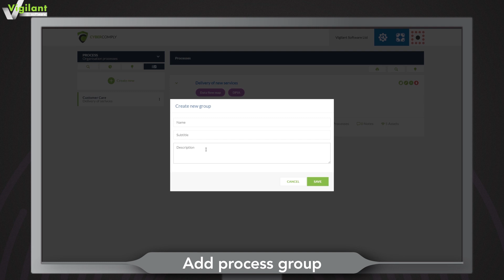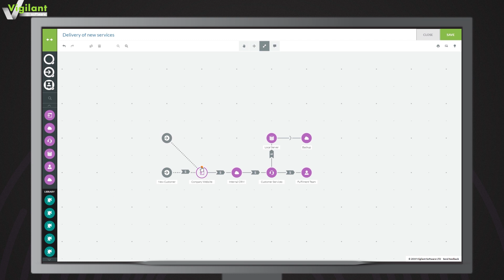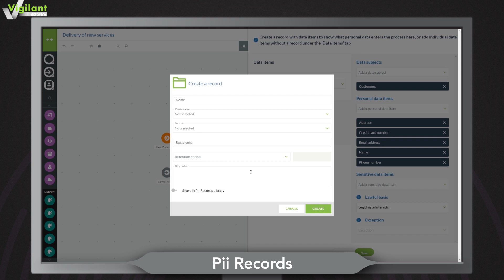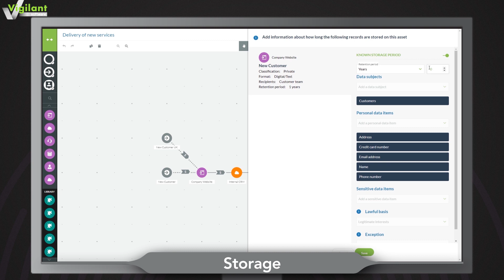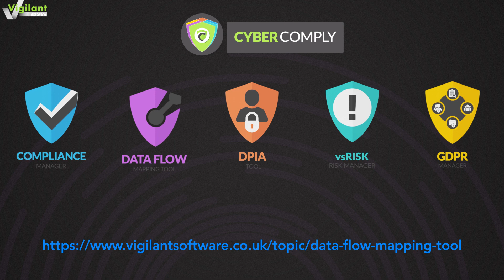Data Flow Mapping Tool – Instructional Video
Find out how to use the Data Flow Mapping Tool to speed up and simplify your data mapping process.